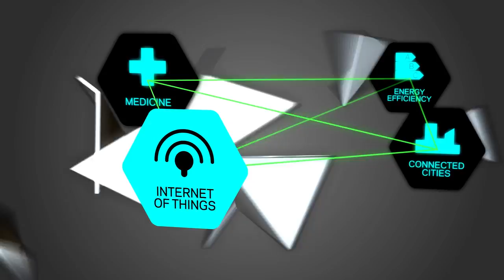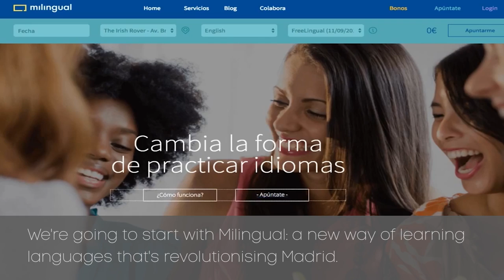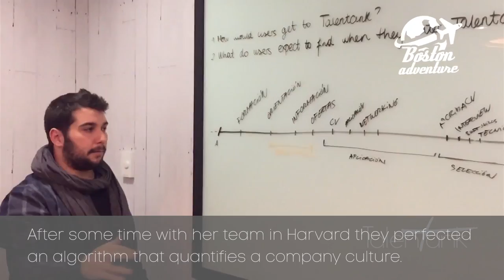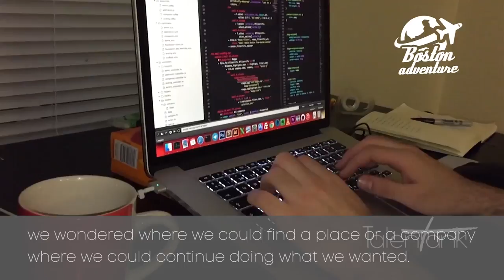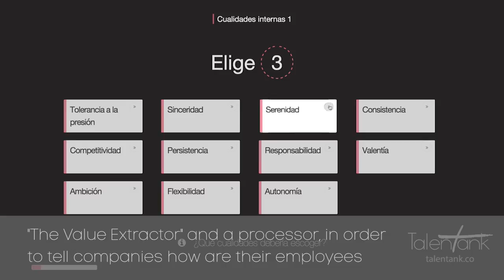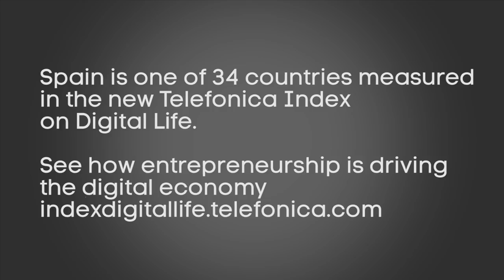Spanish Special: Mililingual and TalentTank | The Trailblazers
How many of you have tried to learn a language via an app or book but not quite managed? We spoke with one of the co-founders of Milingual - Gabriel Pazos ( @gpazosm). Milingual is the new way to learn and live the new languages that are revolutionising Madrid.

We also spoke with one of the co-founders of TalentTank - Rebeca Rico (@RRicoi) . She's helped form a company that changes how companies relate to their employees. They have perfected an algorithm that quantifies the culture itself.

- This is episode 13 of The Trailblazers an ambitious 15-part series powered by Telefónica, where co-curators @whosbored & @shivvyjervis discover those millennials whose ventures use techforgood.

- Powered by Telefonica